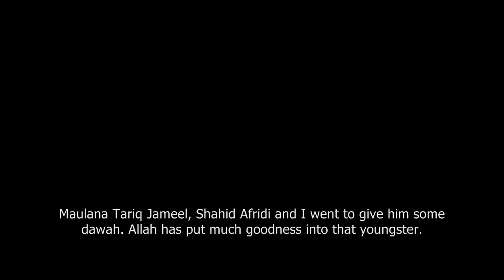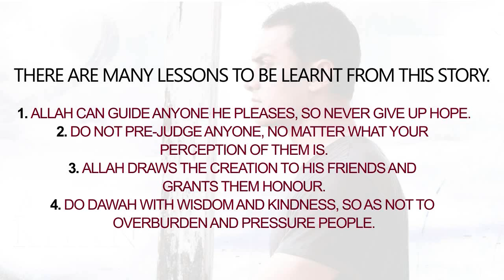When Bollywood Aamir Khan met Maulana Tariq Jameel 2012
Ahmadi Religion of Peace and Light IS FALSE DO NOT FALL FOR IT! When Bollywood Aamir Khan met Maulana Tariq Jameel 2012